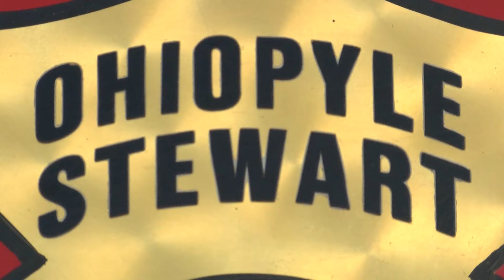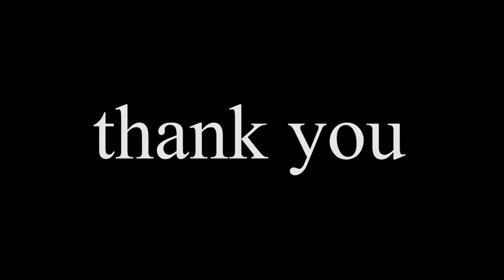Somerset Trust Company Salutes Volunteer Firefighters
Tribute video produced by RMG's Business Support Services for Somerset Trust Company as part of a presentation saluting the region's volunteer firefighters.